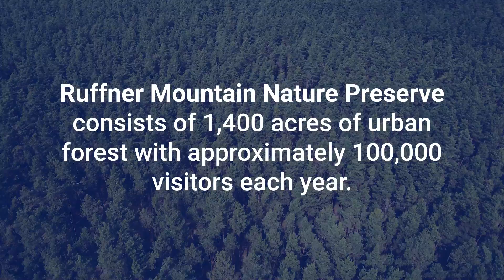CEMEX Donates Truck to Ruffner Mountain Nature Reserve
We're always looking for ways to contribute to biodiversity and conserve nature across the United States. CEMEX recently donated a truck to the Ruffner Mountain Nature Reserve.